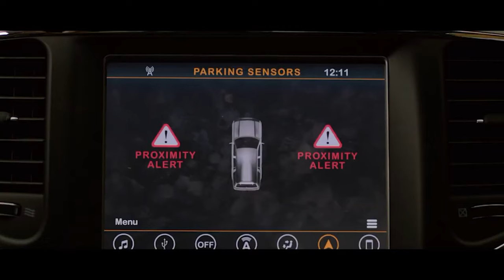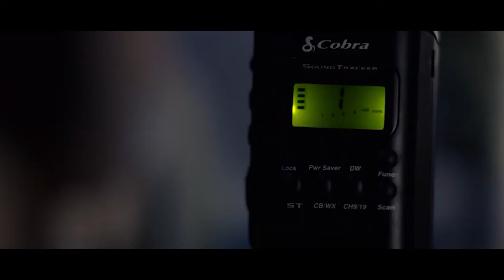If You Open Your Eyes, The Unknown Thrilling Creatures Will Kill You | Movie Recap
Synopsis:
Hello everyone today I'm gonna recap you the movie namde Bird box,
today's recap will be about post-apocalyptic thriller movie that follows the story of Malorie, who must navigate a world where mysterious entities have taken over and cause people to commit the unthinkable upon sight. Will they survive? Watch the video and you'll find out!

Movie name:
Bird box